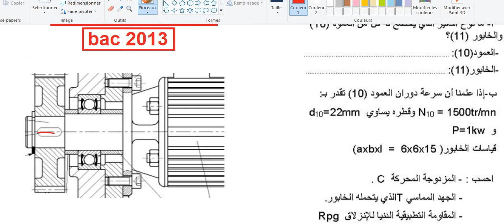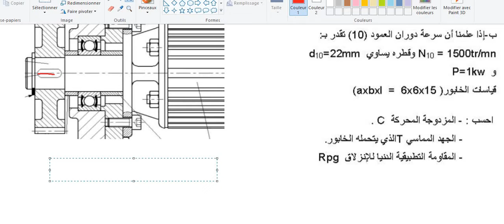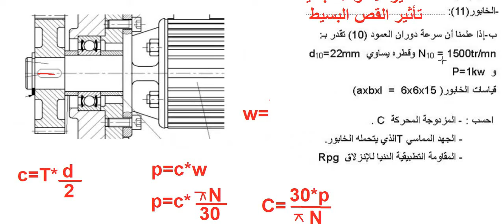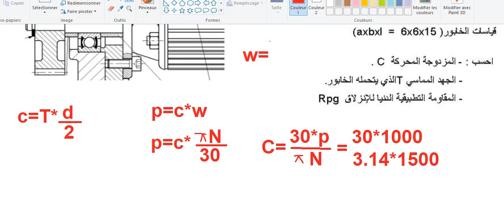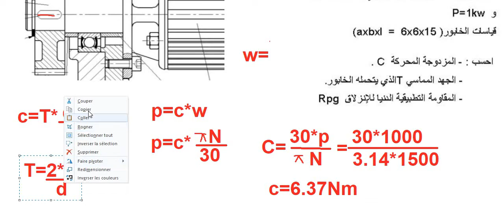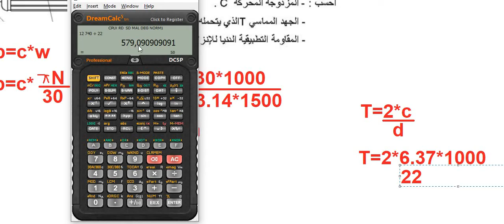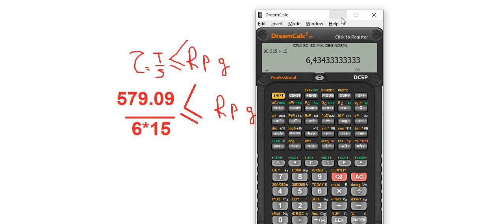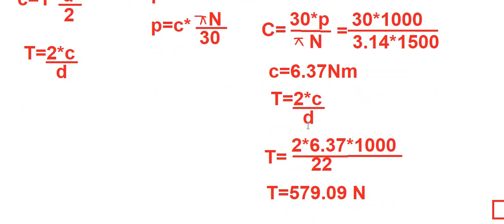🔥مقاومة المواد🔥💡BAC2013 💡الأسئلة الأكثر شيوعاً😱🤩 في الهندسة الميكانيكية بكالوريا